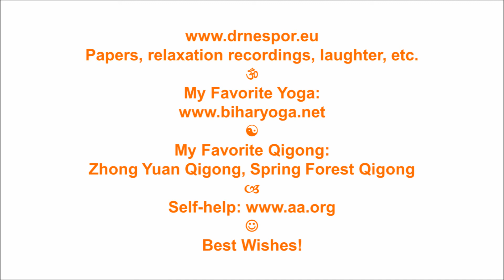Smile as a Peace Symbol